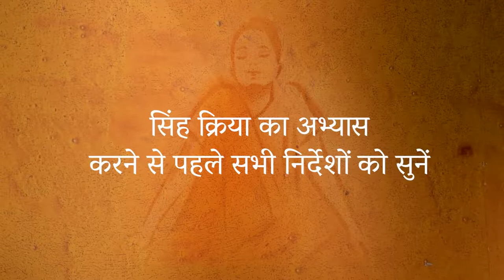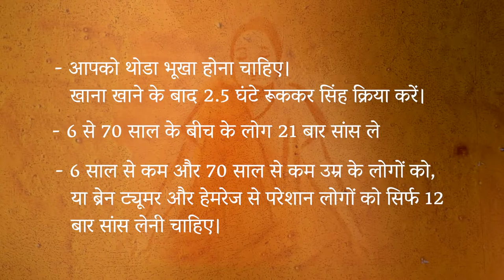how to boost immunity in corona | how to improve immunity against corona in hindi | Sadhguru hindi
डॉक्टरों को इस 2-मिनट के योग अभ्यास से फ़ायदा हुआ | हार्वर्ड और पीजीआईएमईआर के अनुसार यह 2-मिनट का साँसों का अभ्यास, बीमारी से लड़ने की ताकत बढ़ाता है | सद्गुरु के निर्देशों के साथ | निशुल्क

We are authorized to use this video under cc-attributes license. Thanks to the isha foundation to allowing us to reuse this video for helping to people and make their lives easier

मैं अपनी इच्छाओं को कैसे सम्भालूँ?| How do I deal with desire srimad bhagavad gita gyan 2021

How to be a happy in life by sri krishna geeta gyan | Key to Happiness srimad bhagavad gita 2021

How To Identify Your True Friends | Fake Friend और Real Friend की पहचान करना सीखें  mahabharat seekh

karma yoga | bhagwat geeta in hindi | Karma yoga By Lord Krishna | karma quotes in hindi

how to increase immunity home remedies
how to increase immunity against covid 19
foods that boost immunity against covid 19
immunity booster foods
how to increase immunity against covid 19 in hindi
immune boosting foods for covid
how to boost immune system during covid
How to increase immunity to fight coronavirus
how to improve immunity against corona

1-5 of 5